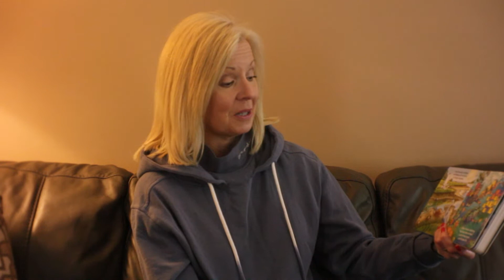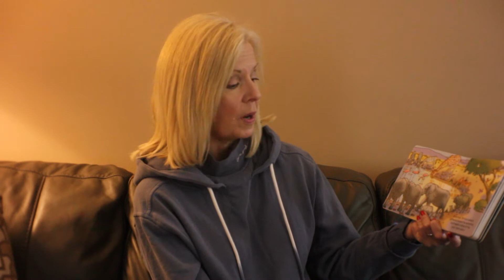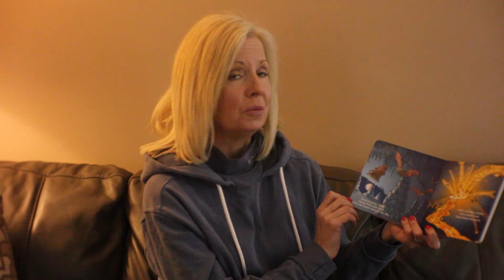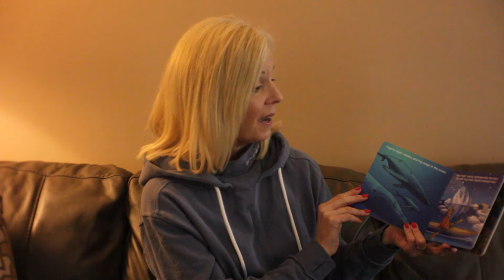Story Time: Goodnight World | Week 1 Lesson 2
Good morning boys and girls! Today, we'll be reading "Goodnight World", and talking about our family heritages.